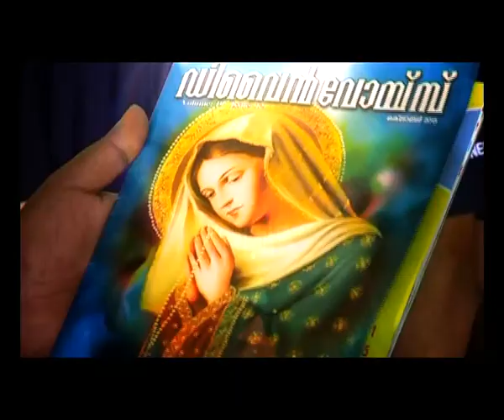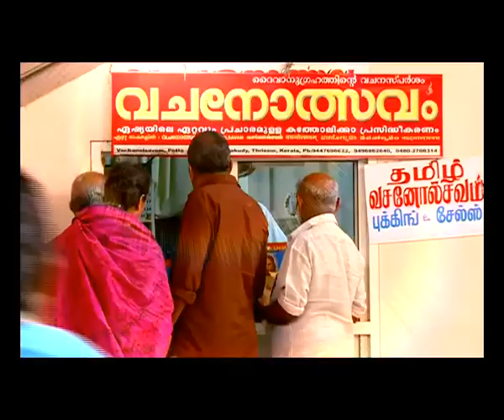DIVINE VOICE Epi 609 FR VARGHESE KOOTAPARAMBIL VC St Thomas's Day special